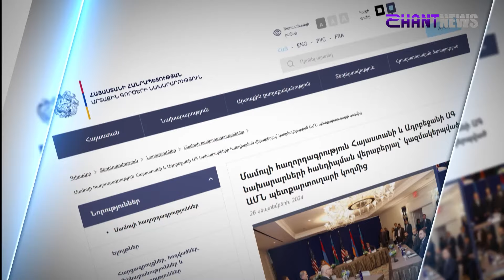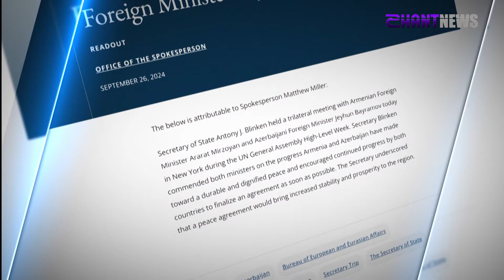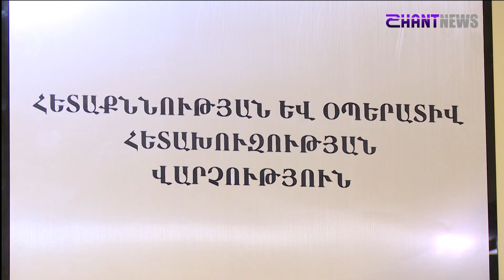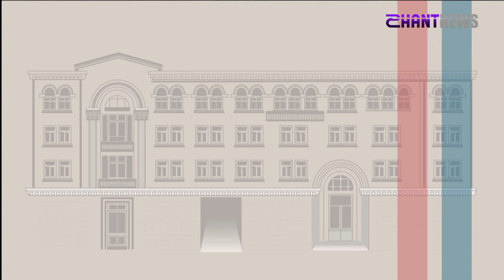«Հորիզոն»-ի թողարկում | 15-00 | 27.09.2024